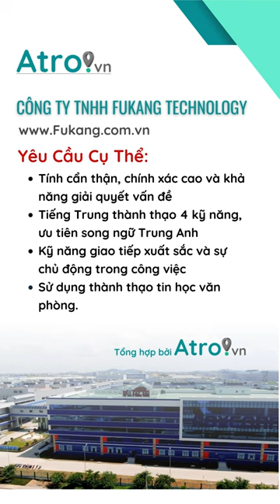FuKang Tuyển Chủ Quản Công Lương - Thu Nhập 14-18tr/tháng.